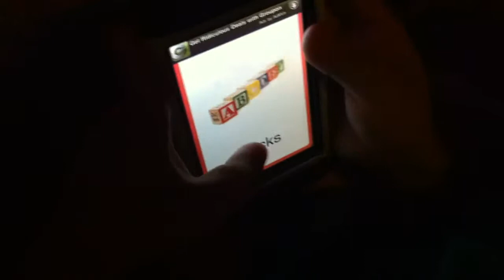Discovered my youngest boy (two year old) using iPhone lear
Baby Genius - School Words